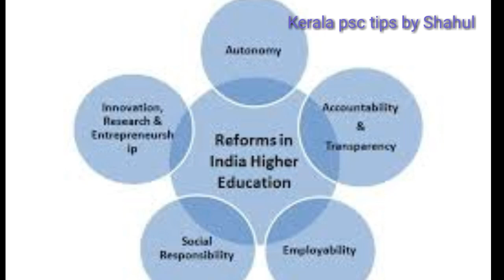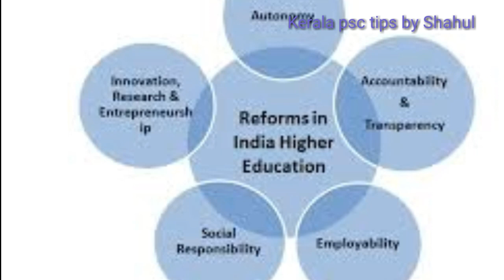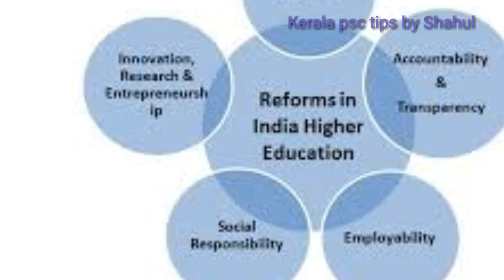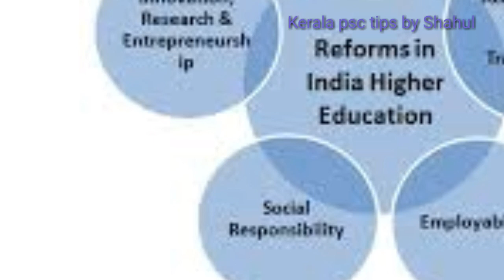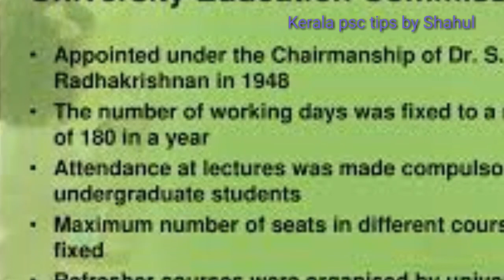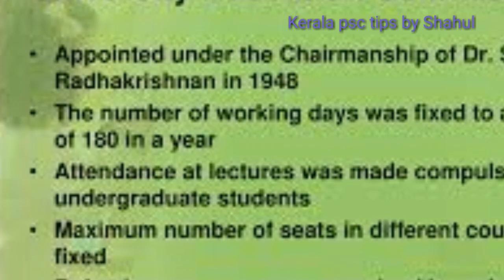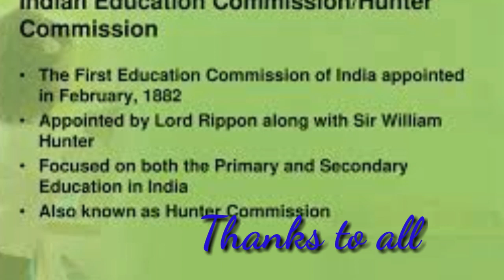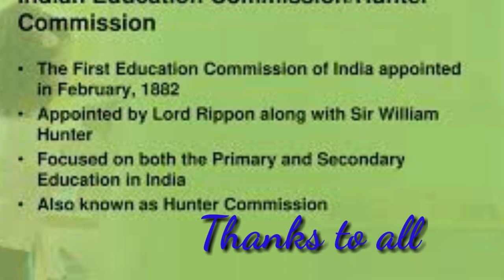വിദ്യാഭ്യാസ കമ്മീഷൻ - പി എസ് സി ആവർത്തിക്കുന്ന ചോദ്യങ്ങൾ - KTET-LP-UP-HSA-Kerala PSC tips by Shahul